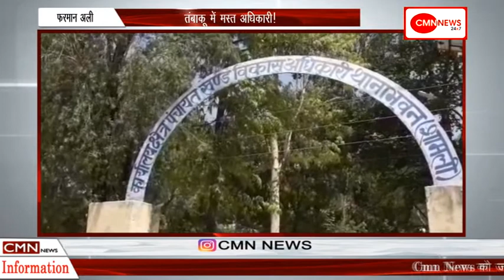शामली ब्लॉक में नही सार्वजनिक शौचालय